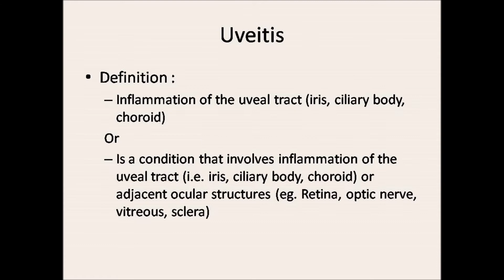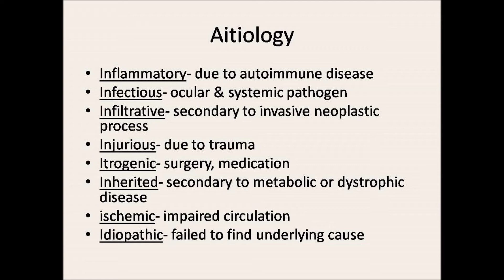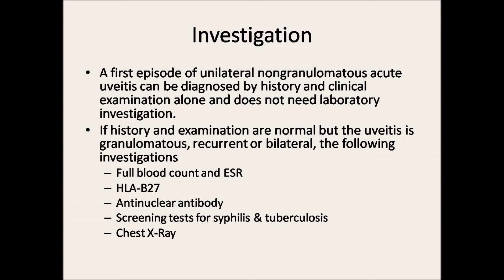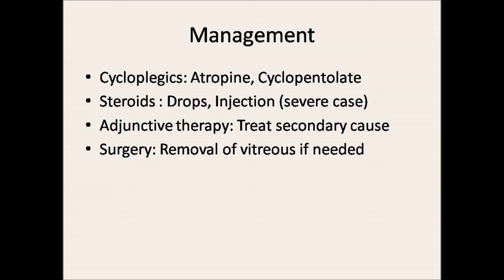red eye 5